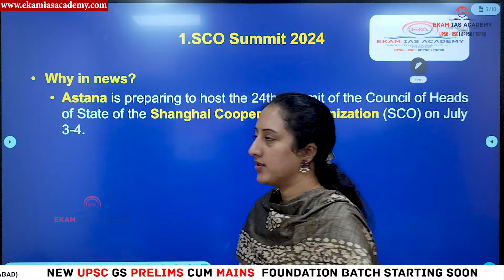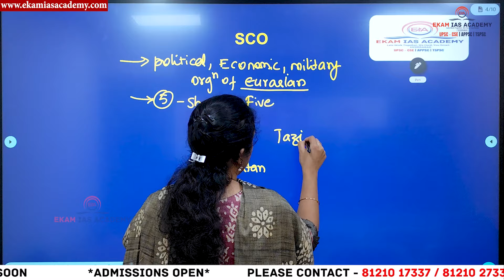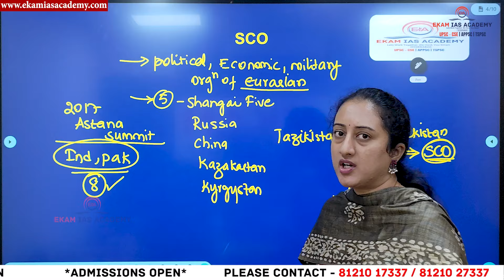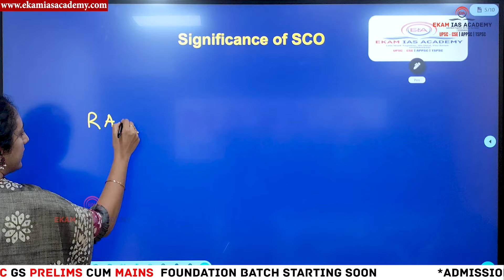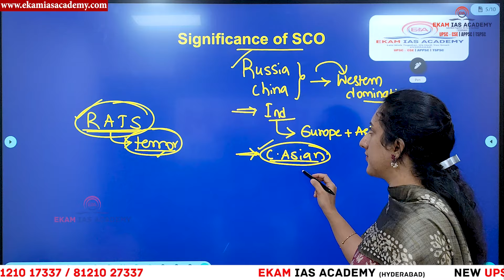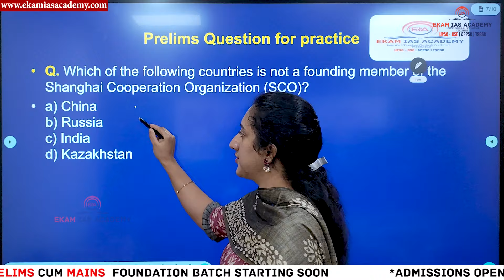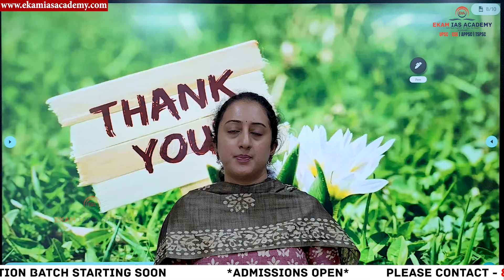New member into SCO